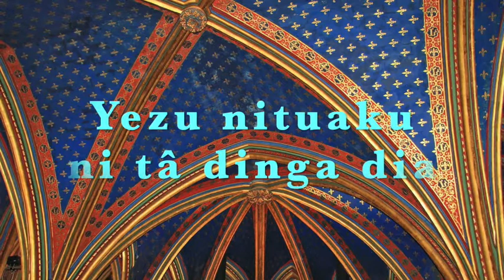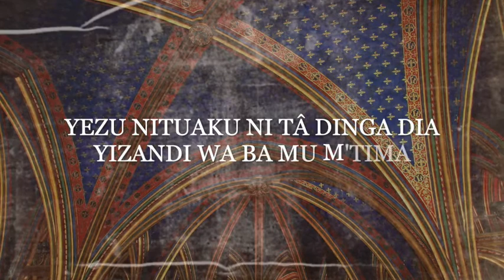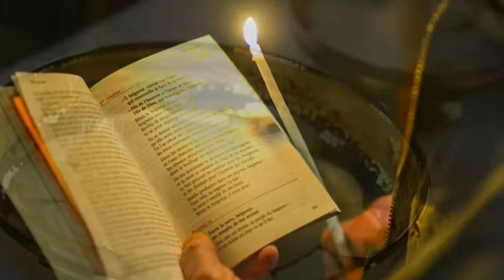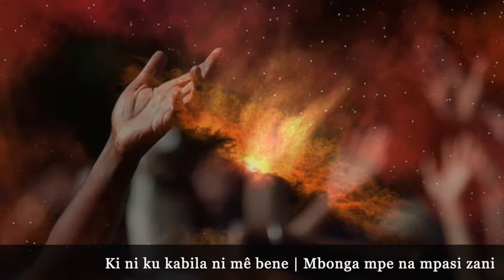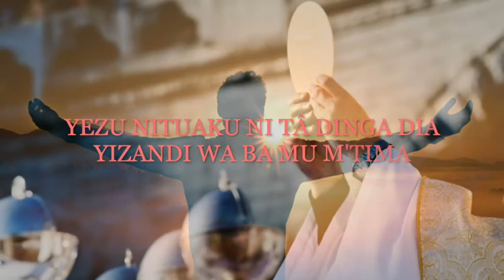Yezu nituaku ni tâ dinga dia (A. MBoueya - D. Ngambanou - C. Mahoukou)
Yezu, nituaku ni tâ dinga dia
Orchestration, exécution instrumentale et vocale : C. Mahoukou)

Chant de communion

Refrain :
Oui, Seigneur, je veux communier à ton corps et ton sang
Viens prendre demeure dans mon cœur

1)- Oui, Seigneur, je crois que cette hostie est ton Corps en plénitude
2)- Oui, Seigneur Jésus,tu es réellement le Fils de Dieu que j'adore sur cet autel
3)- Oui, Seigneur, plusieurs fois j'ai t'ai déshonoré : j'en suis triste et j'en ai honte
4)- Seigneur Jésus, regarde comme je suis plein d'orgueil et que je ne suis pas digne de toi !
5)- Seigneur Jésus, en toi j'ai confiance : alors, pardonne-moi toutes mes offenses !
6)- Seigneur Jésus, toi seul es digne d'être aimé sur terre comme au ciel
7)- Je n'ai pas meilleure offrande que ma propre personne : alors, prends-moi tout entier
      avec mes souffrances
8)- Attends-moi, Seigneur, jusqu'à ma mort, afin que tu m'emportes avec toi dans le ciel